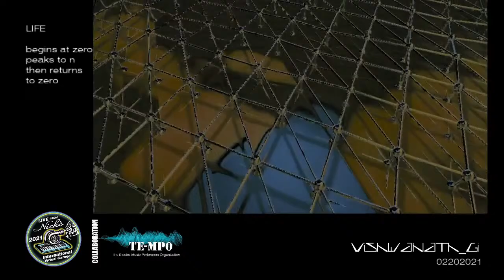Live from Woodland Park, NJ its Gianni Intilli!